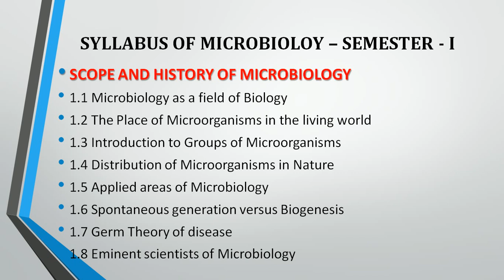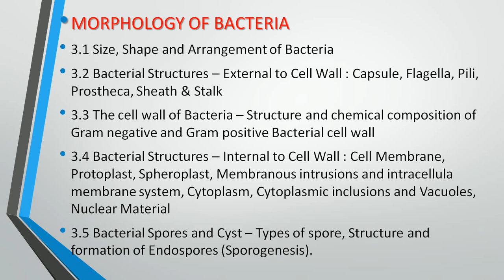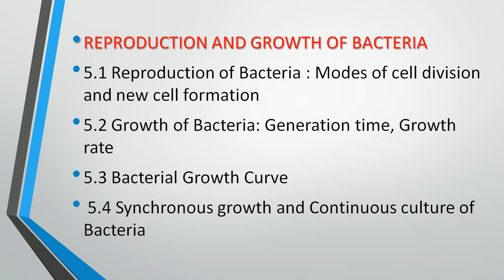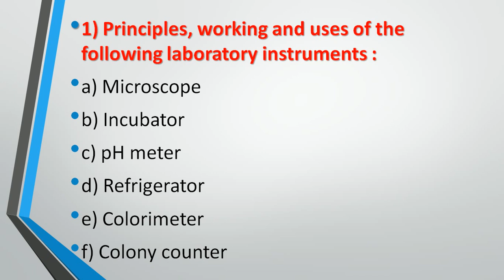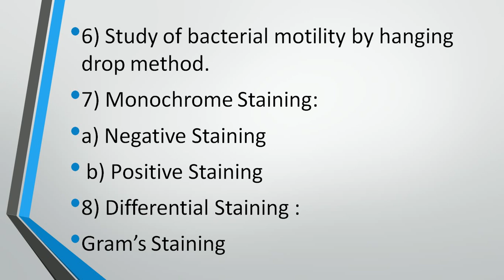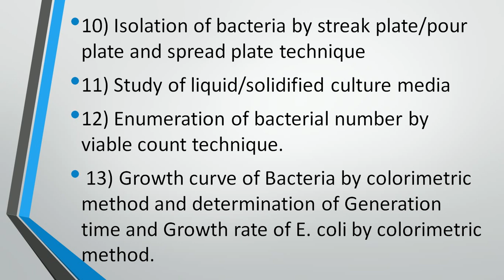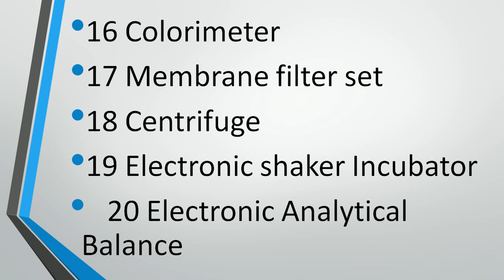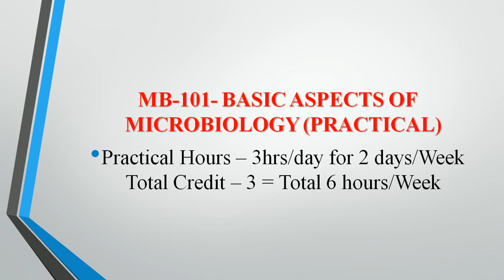ARYATEJ BSc COLLEGE -MORBI MICROBIOLOGY - INTRODUCTION OF SUBJECT- LECTURE-01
તમે  અમારા ગ્રુપમાં જોડાવા માટે નીચેની લીંક પર ક્લિક કરીને જોડાઈ શકો છો
જો તમે ઓનલાઇન books ખરીદવા માંગતા હોય તો અમારી એપ્લિકેશન
પરથી ખરીદી શકશો
જો તમે anm mphw ના ઓનલાઈન class કરવા માંગતા હોય તો
અમારી આ application પરથી કરી શકાશે.
અમારી એપ્લિકેશન ડાઉનલોડ  કરવા માટેની લીંક